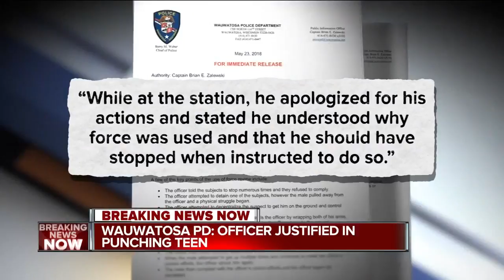Milwaukee men charged in Port Washington shooting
Two men from Milwaukee have been charged after an 18-year-old man was shot inside his car in downtown Port Washington Sunday night.